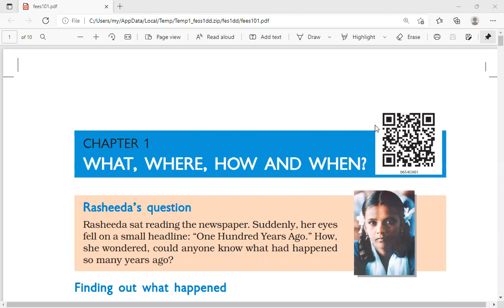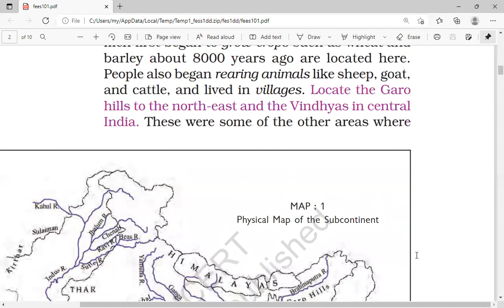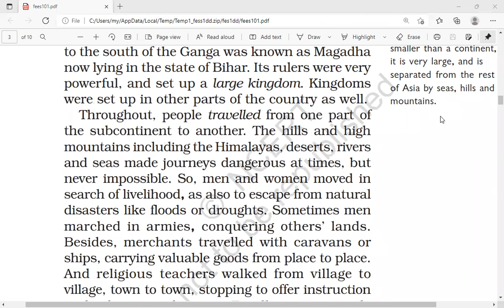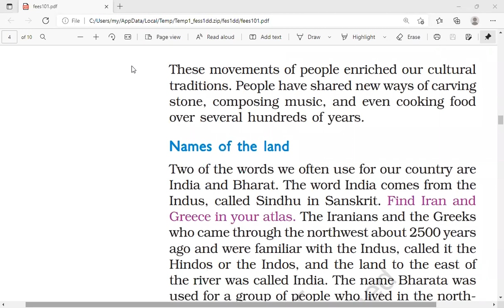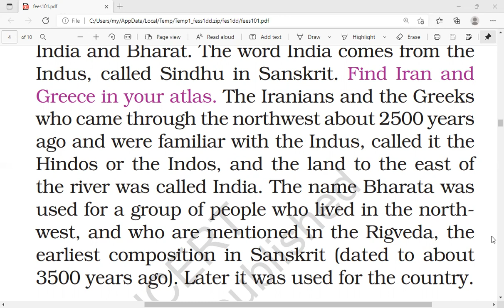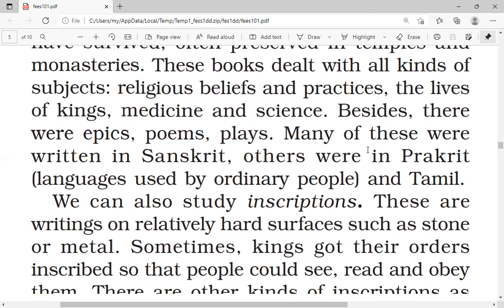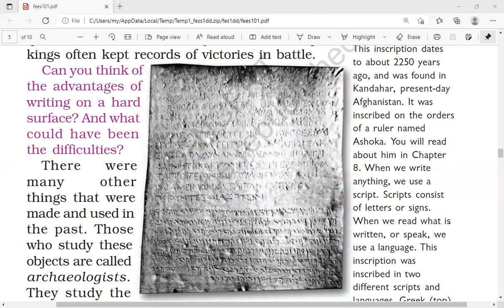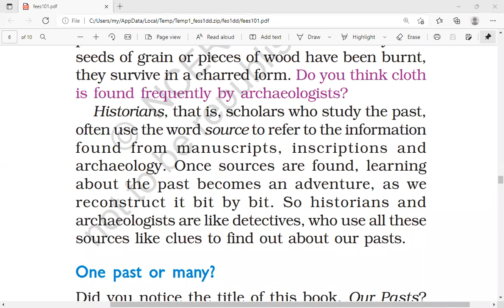NCERT || CLASS 6 || HISTORY || CHAPTER 1 || WHAT WHERE HOW AND WHEN || {PART 1}